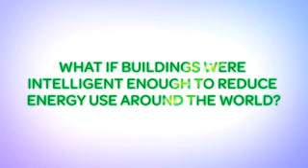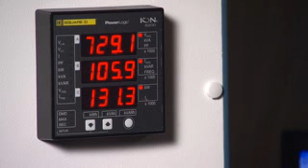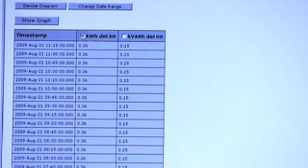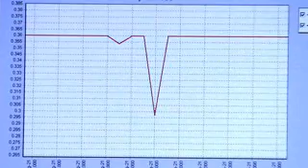슈나이더 일렉트릭 빌딩 에너지관리 솔루션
"슈나이더 일렉트릭의 토탈 에너지 관리 솔루션, EcoStruxure 빌딩 에너지 관리 솔루션을 소개합니다. EcoStruxure™ Building 솔루션은 설계에서 통합을 거쳐 시운전에 이르기까지 빌딩에 동급 최상의 엔지니어링 효율성을 제공합니다. 슈나이더 일렉트릭의 자산 및 에너지 성능 서비스와의 결합을 통해 빌딩의 수명 효율성을 보장함으로써 입주자에게 생산성 및 편안함을 제공할 수 있습니다.